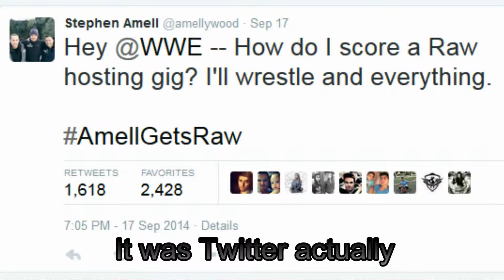Stephen Amell in the WWE, Resident Evil Zero HD Remaster, TMNT 2 Set Photos (The Roundup)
In this episode I talk about Arrow star Stephen Amell working with the WWE, the announcement of Resident Evil Zero HD Remaster and set photos from Teenage Mutant Ninja Turtles 2 that features Bebop and Rocksteady.